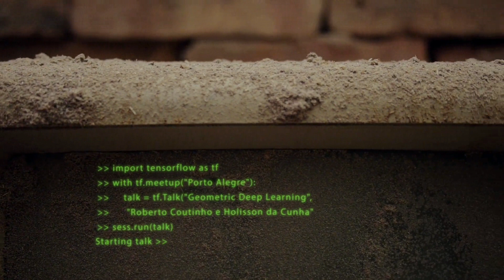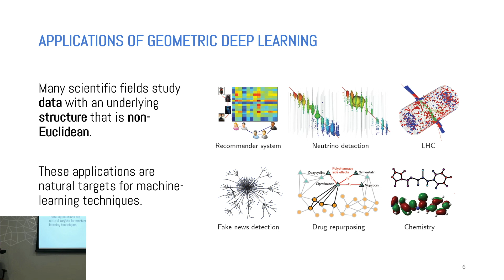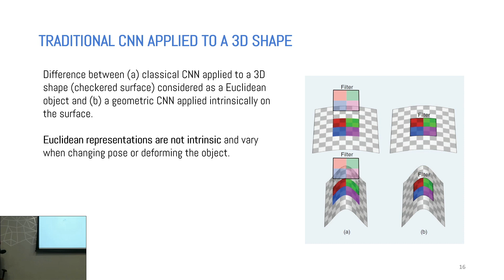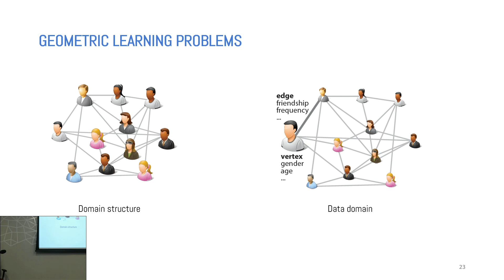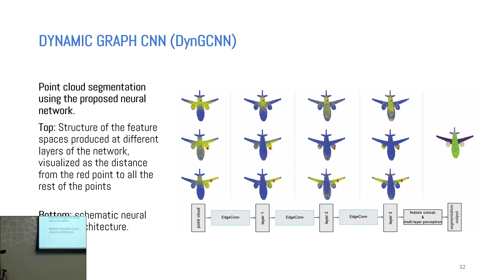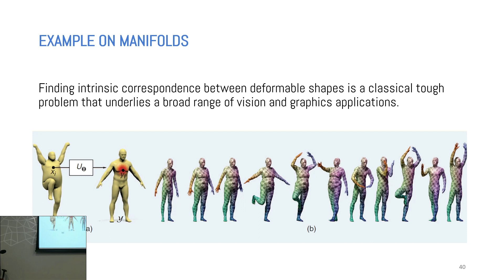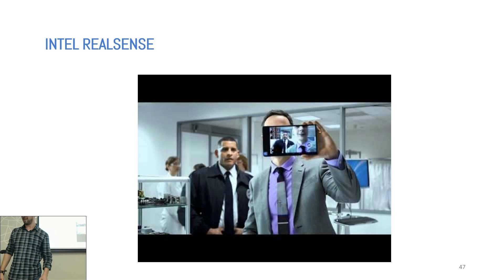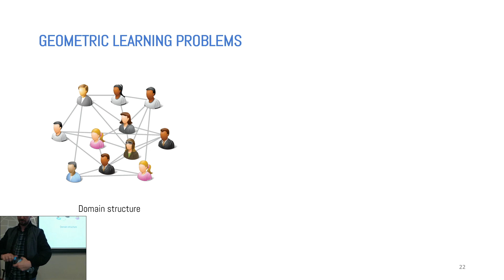Geometric Deep Learning - Roberto Coutinho e Holisson da Cunha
Geometric Deep Learning é um subcampo de Deep Learning, focado em técnicas para o desenvolvimento de modelos de redes neurais em domínios não-euclidianos, como grafos e objetos 3D. Embora modelos de Deep Learning tenham alcançado sucesso em problemas relacionados a visão computacional, linguagem natural e processamento de áudio, seguindo as regras da geometria euclidiana, essas técnicas não podem ser aplicadas diretamente em domínios 3D. Nessa conversa, nosso objetivo é apresentar uma visão geral sobre Geometric Deep Learning, seus conceitos fundamentais, e demonstrar como Redes Neurais Convolucionais podem ser aplicados em grafos.